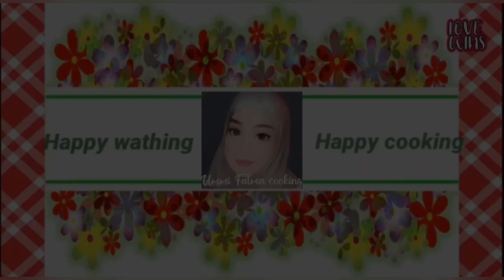Setelah pajang photo puding ini di sosmed orderan langsung langsung melonjak‼️Kreasi puding cantik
Assalamualaikum alaikum wr wb
kali ini ummi akan membagikan kreasi puding cantik yg super enak, lembut dan creamy.
bahan bahannya sbb;

puding cokelat
1 bks agarasa cokelat
2 bks susu kental manis cokelat
1/4 sdt garam
60 gr dark cooking chocolate (dcc)
600 ml susu cair

Puding vanila oreo
20 keping oreo tanpa cream
1/2 bks agar agar bubuk bening
1/2 sdm nutrijel bubuk plain
80 gr gula pasir
2 bks susu kental manis
1/4 sdt garam
1/4 sdt vanili bubuk
700 ml susu cair